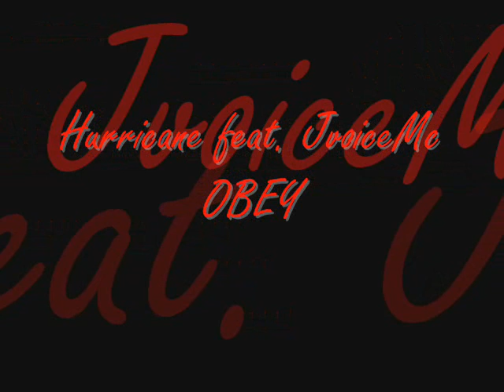Hurricane feat JvoiceMc-Obey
ANDATE E SPARGETE QUESTE PAROLE GENTE. TO CASERTA FROM MESSINA
RESPECT